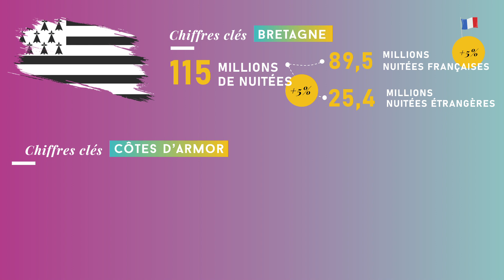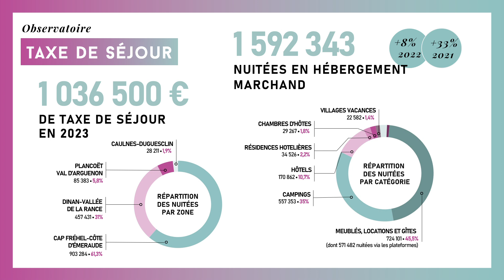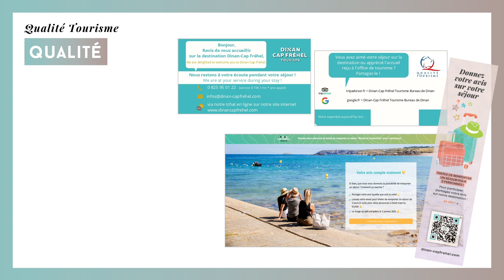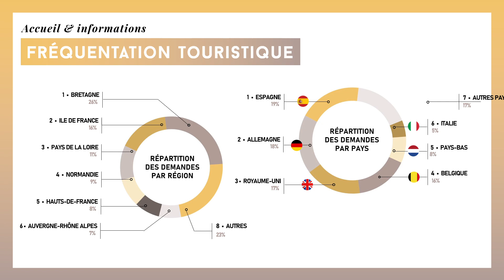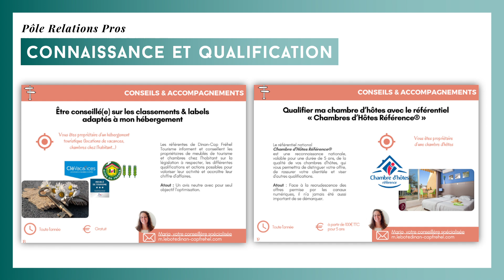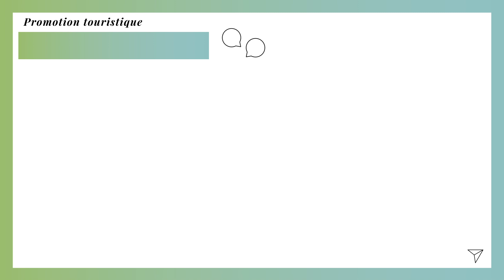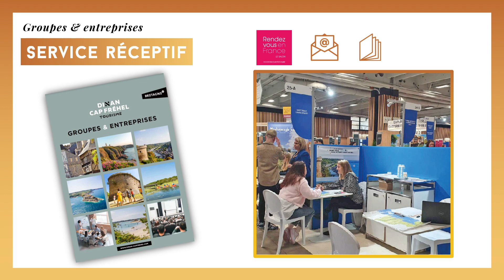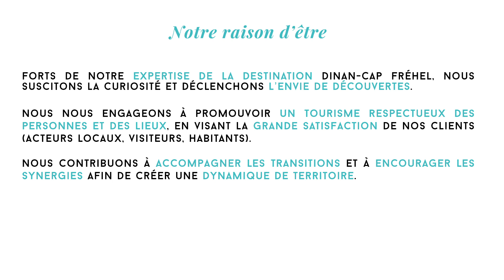Rapport d'activités 2023 | Dinan - Cap Fréhel Tourisme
Chiffres clés et missions de l'année 2023 de l'Office de Tourisme Dinan-Cap Fréhel Tourisme.